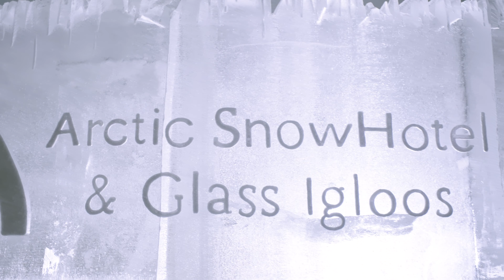Inside the Artic Snow Hotel in Lapland made Completely of Ice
In the Lapland region of Finland experience the unique destination Arctic SnowHotel & Glass Igloos, where visitors can enjoy a snow sauna and eat at a restaurant and bar made of ice and snow. Learn more about this unique destination by visiting our